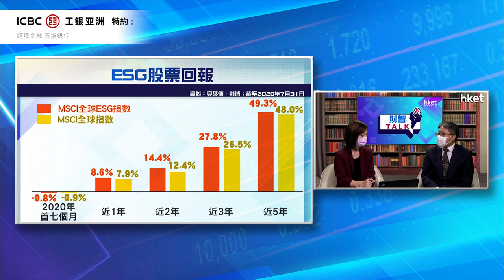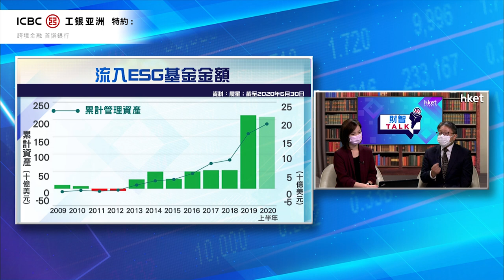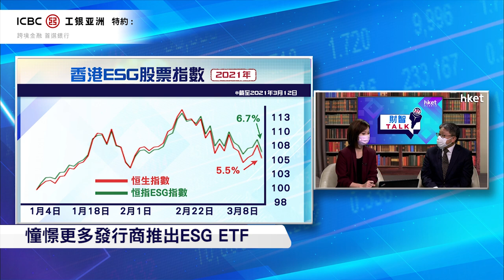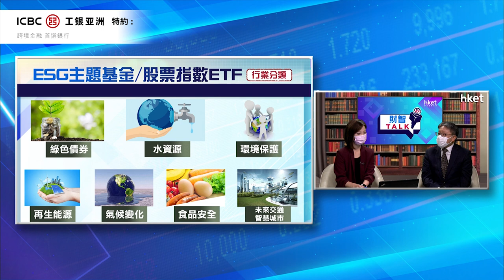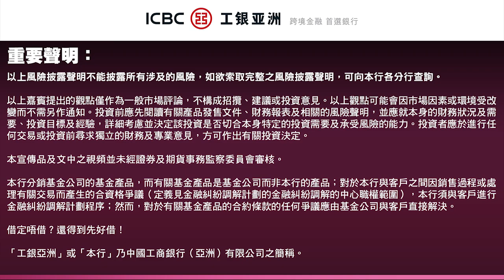【工銀亞洲特約：ET財智Talk】 ESG永續投資機遇何處尋？工銀亞洲尹可豐為你分析ESG投資前景（2021年3月15日）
近年環境、社會及管治（Environmental，Social，Governance，ESG）投資主題愈來愈受到市場關注，不少評級機構相繼引入ESG因素融入至股票、基金和基金公司分析。ESG投資潛力有多大？香港投資者如何從市場中尋寶？工銀亞洲零售業務與財富管理部副總經理尹可豐（Jonathan）在《工銀亞洲特約：ET財智TALK》，為你分析香港ESG永續投資的機遇。……（更多內容：